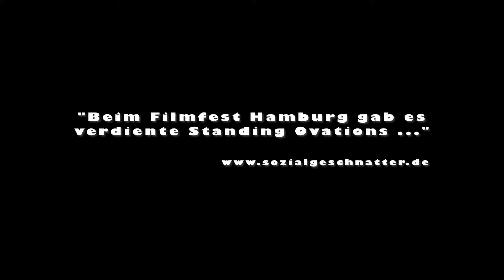SCHENK MIR DEIN HERZ (2010) - Trailer deutsch